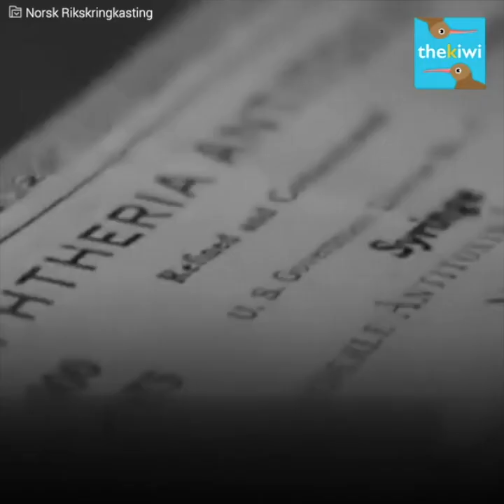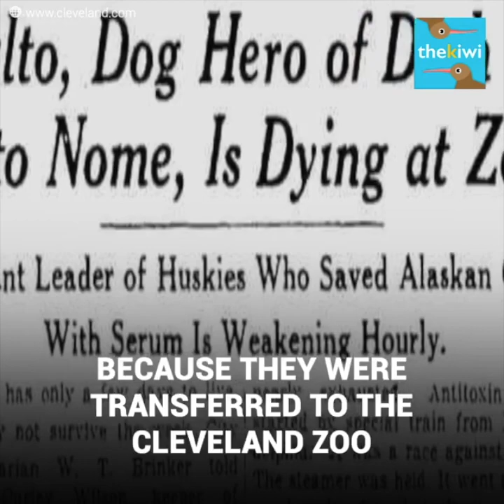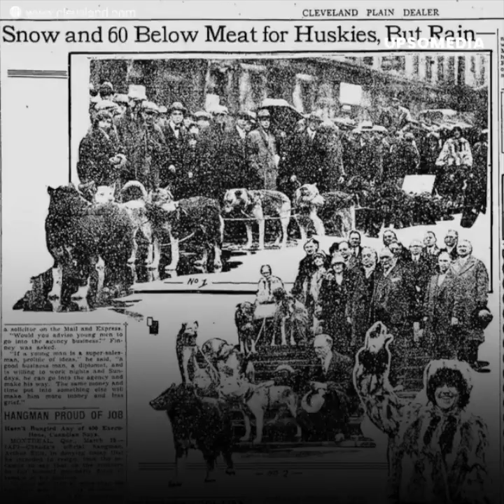“Balto,” the dog hero that saved the lives of a whole town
Balto gave his life for humanity.
And in exchange, he only received a shameful attitude.
In 1925, the city of Nome, Alaska, was hit by the diphtheria epidemic. The weather and the difficult transport conditions were the biggest challenges that the area faced when it came to stocking up on medicines. However, the strength of this husky called Balto led him to become the biggest hero of that town.